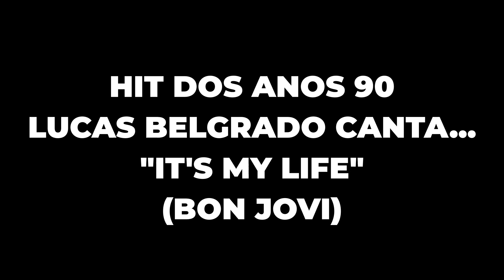LUCAS BELGRADO (TIME PRISCILA BORGES)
Hey voicer!
Nossos stars contam com o apoio de vocês! Deixem vossos likes, comentários e compartilhem! O candidato que obtiver mais LIKES em um período de 48h ganhará uma pontuação bônus na competição!
E você quer ficar por dentro dos serviços que nossos PARCEIROS oferecem? Acessem:
UNIACEV (1º FACULDADE DE CANTO DA AMÉRICA – COM PROMOÇÕES NA BLACK NOVEMBER)